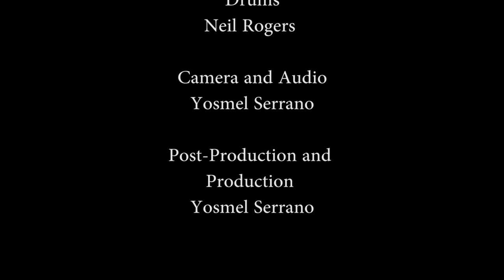Neil Rogers Concert 3: Summertime